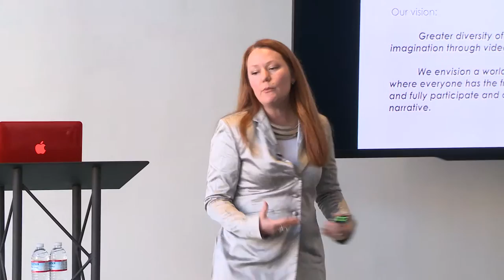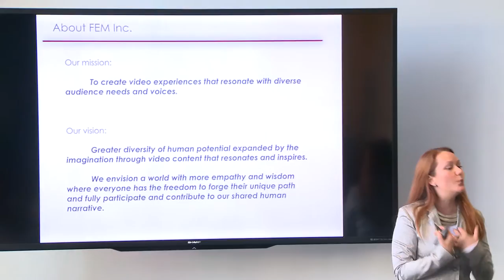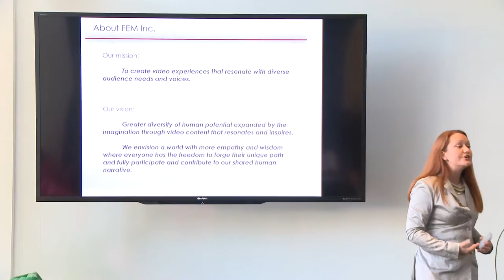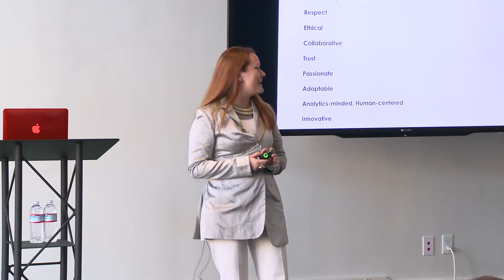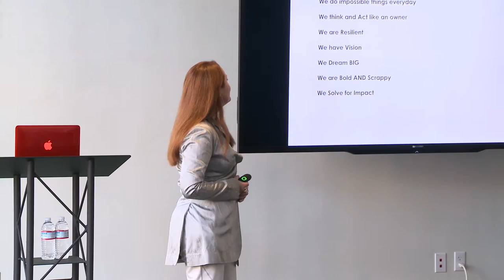The Culture, Values and Characteristics of FEM inc | Rachel Payne & Natasha Mohanty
Rachel Payne started FEM inc. when she realized that there was an enormous opportunity in entertainment for innovation. In her prior role as Principal, Global Strategic Alliances at Google, she worked with top executives across the company to develop comprehensive strategies for their largest global media partners, including Sony, Disney, NewsCorp and Time Warner.

Natasha joins FEM inc. from Google, where she was a lead engineer working on content recommendations and personalization for Google+ and Google News with a special emphasis on meeting the needs of women. Their efforts increased female engagement with Google+ by over 30%.